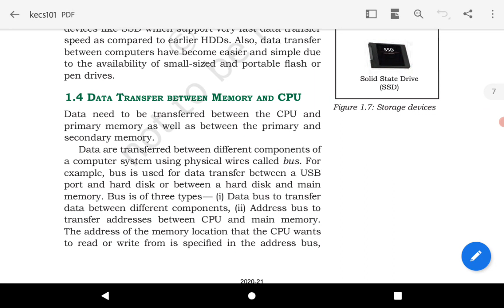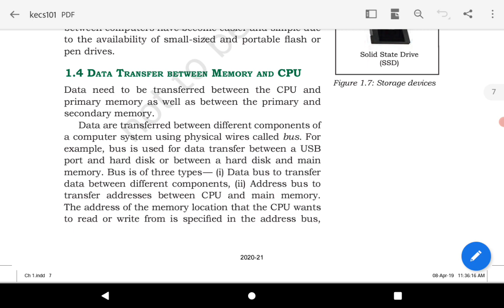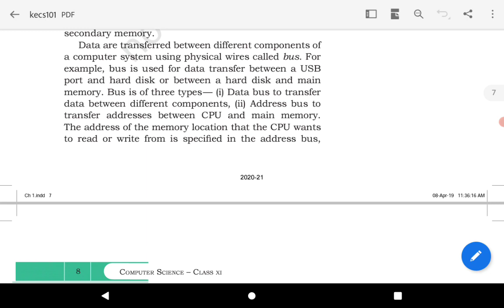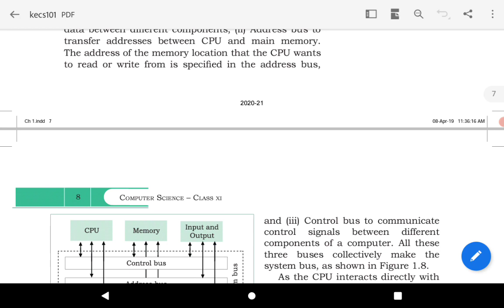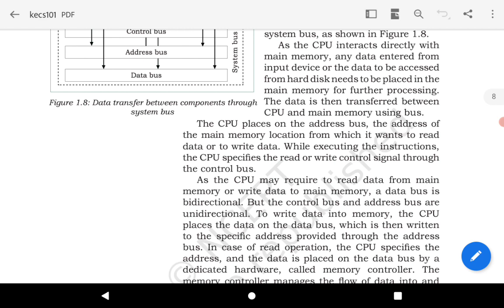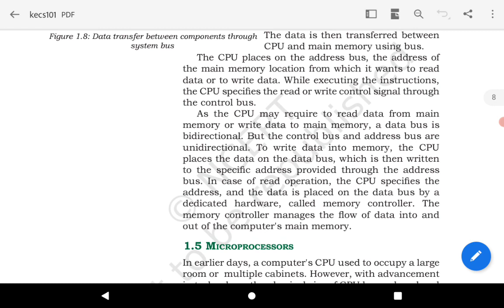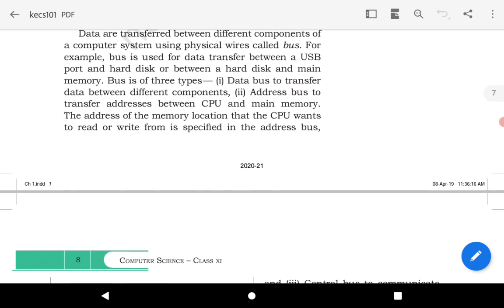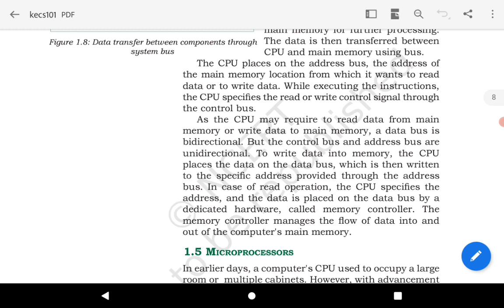CBSE | 11 Computer Science | Chapter 1 Data Transfer between Memory and CPU | Part 4 | Tamil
Hello students,
In this video, I explained the topic 1.4 Data Transfer between Memory and CPU.

Chapter 1